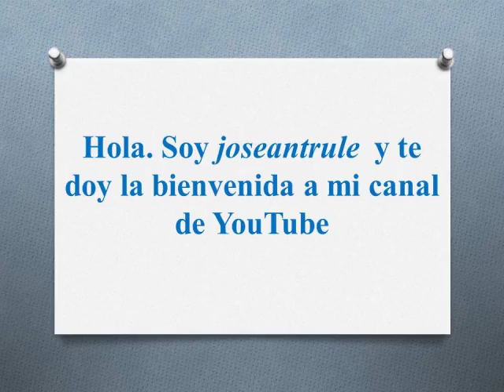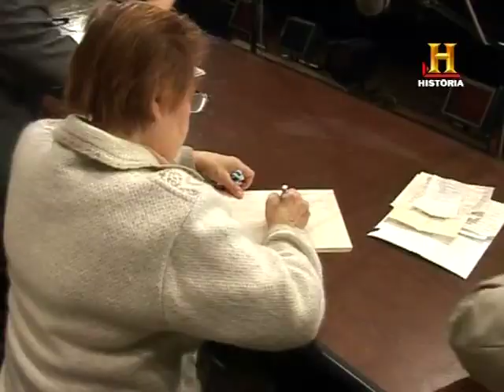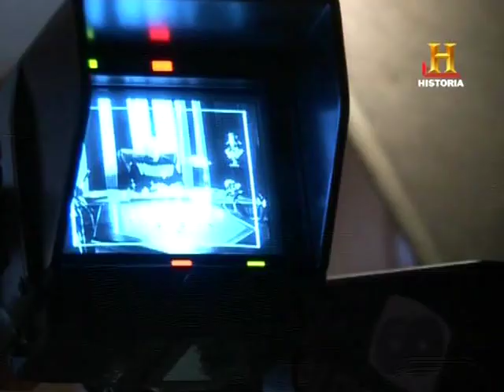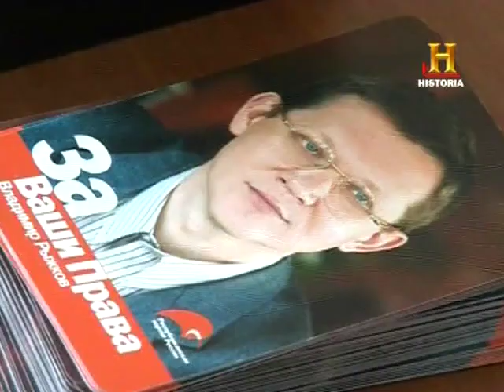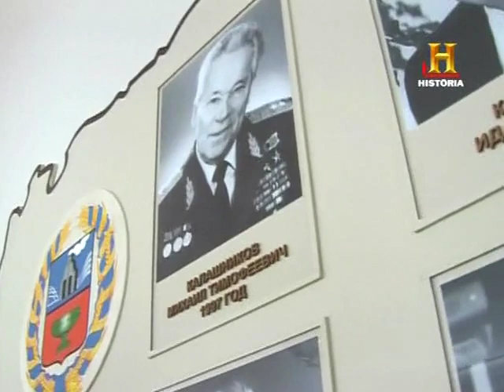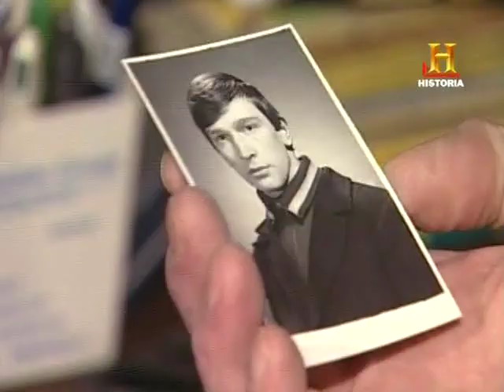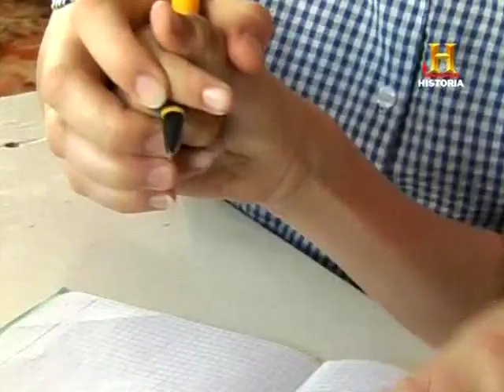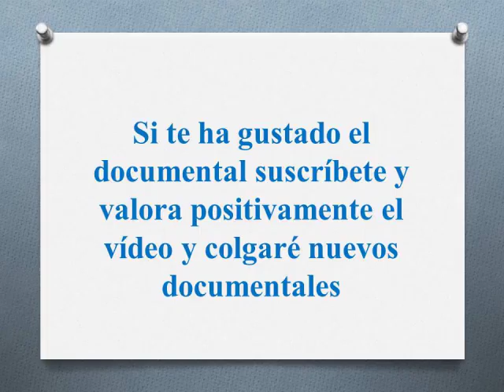Documental "La Rusia de Putin" del Canal Historia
Vladímir Vladímirovich Putin ; (Leningrado, 7 de octubre de 1952) es un abogado, militar y político ruso, actual presidente de su país desde 2012, oficio que también ejerció entre 1999 y 2008, convirtiéndolo en el presidente de Rusia que más tiempo ha estado en el cargo. También fue presidente del Gobierno Federal de Rusia entre 1999 y 2000, y desde 2008 hasta 2012. Generalmente ha estado asociado a los partidos Nuestro Hogar – Rusia, Unidad, y desde 2008 a Rusia Unida (nacionalista), partidos de tendencia conservadora.

Proveniente de una familia de origen humilde,​ se graduó con honores en la carrera de derecho en la Universidad Estatal de Leningrado, tras lo cual ingresó en el servicio de espionaje del KGB, siendo destinado como agente en Dresde (Alemania Oriental). Después de la caída del Muro de Berlín regresó a Leningrado (actualmente San Petersburgo), donde fue ayudante del rector de su alma mater. En 1990 se convirtió en asesor de Anatoli Sobchak, entonces presidente de la Diputación de Leningrado. Tras el triunfo de este en las elecciones para la alcaldía, pasó a ser jefe del Comité de Relaciones Exteriores del ayuntamiento y vicealcalde.

En 1996, después de la derrota de Sobchak en los comicios de turno, Putin se trasladó a Moscú con un puesto en la administración del presidente Borís Yeltsin. A partir de entonces, ascendió rápidamente como funcionario: en 1998 fue nombrado director del Servicio Federal de Seguridad (sucesor del KGB), cargo que ocupó a partir de marzo del año siguiente de forma simultánea con el de secretario del Consejo de Seguridad Nacional. En agosto encabezó el Gobierno e inició la segunda guerra chechena, lo que acabó de convertirlo en uno de los políticos más populares de Rusia. Cuando Yeltsin anunció su dimisión el 31 de diciembre de 1999, de acuerdo con la Constitución rusa, Putin se convirtió en presidente interino.

Ganó las elecciones presidenciales del 26 de marzo de 2000 con el 52,94 % de los votos.4​5​ Durante su gestión hubo altos índices de crecimiento económico, con un incremento del 72 % en el PIB6​ y una sustancial disminución de la pobreza.​ A diferencia de su predecesor, su gobierno gozó de amplio apoyo popular y fue reelegido en las elecciones de marzo de 2004 con el 71,31 % de los votos.10​ En 2008, al no poder presentarse a un tercer mandato por no estar permitido en la Constitución Rusa, impulsó la candidatura del entonces viceprimer ministro Dmitri Medvédev11​ en las presidenciales de 2008, el cual ganó las elecciones. Putin se convirtió entonces en primer ministro.​ En los comicios de marzo de 2012 fue elegido nuevamente presidente (63,60 % de los votos), aunque hubo acusaciones de fraude por parte de la oposición.​ Fue reelegido con el 76,69 % de los votos en los comicios presidenciales de 2018.